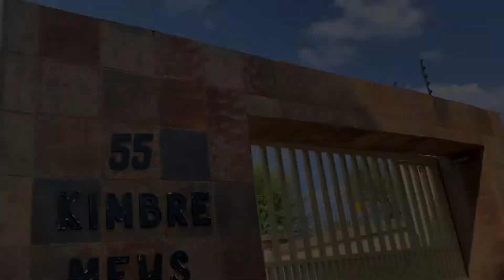3 Kimbre Mews, Glenvista - REMAX Team Khaya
FIT FOR THE FAMILY - SPACIOUS FOUR BEDROOMS DUPLEX UNIT IN A PRIVATE COMPLEX

• Four extra spacious bedrooms with balconies
• Located next door to Trinity House School
• Safe and secure and private with low levies
• Lovely solar heated pool and entertainment area
• Double automated garage plus additional parking for four cars
• Duplex facebrick low maintenance unit
• Includes prepaid electricity and separate prepaid meters

This spacious unit located in the heart of Glenvista in a private complex called Kimbre Mews on property of 1 097m2 consists of a klinker/face brick main house measuring 360m2. The entire complex property is fully walled with an electric fence, alarm beams and intercom system and has an irrigation as well. The complex property also includes gated access to the Glenvista stream…

This homely unit is tiled throughout in porcelain tiles - aluminium window frames are also standard throughout the home. This home offers three spacious bedrooms with built in cupboards PLUS a guest bedroom suite with lounge and kitchenette - all upstairs. PLUS there is one shared bathroom upstairs and another two en suite bathrooms off two bedrooms. Downstairs there is a large lounge leading to enclosed sun porch, a dining room with fitted granite table and server, a spacious kitchen with granite tops and large scullery - PLUS another full bathroom.

Outside the home is a solar heated pool, a lapa and braai area plus a double automated garage and parking for an additional four cars.

Call today for your exclusive viewing. Don't delay!